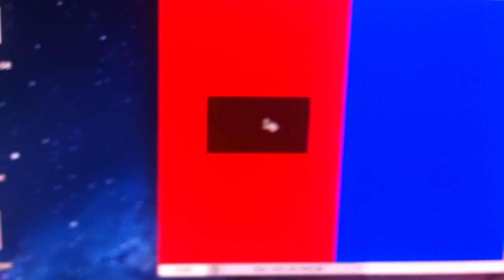Booyah! We win by default.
Novelty = win